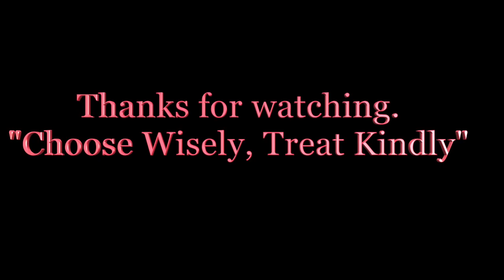FZ-09 vs. BMW SKR off the line, Riding Couple enjoying the Ride.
Couple Riders having some fun.